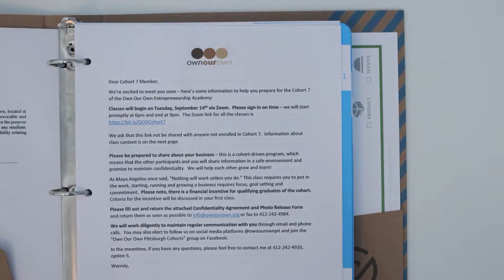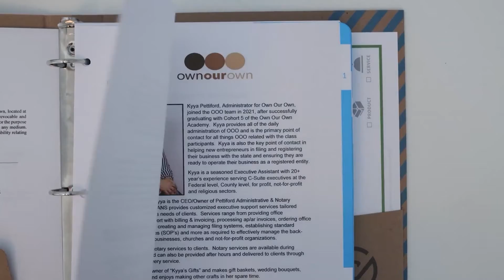Pastor Cynthia Wallace, Bible Center Church, 2021 EmPOWERED to Serve Business Accelerator Finalist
On Oct. 21, 2021, 8 social entrepreneurs tell their business story in front of a panel of judges at the EmPOWERED to Serve Business Accelerator Finale for a chance at $65,000 in grant funding. Vote for your fan favorite Oct. 4-Oct.

The EmPOWERED to Serve Business Accelerator is a training and grant opportunity for diverse social entrepreneurs making a health impact in under-resourced communities.

For more information on the Empowered To Serve Business Accelerator, please go